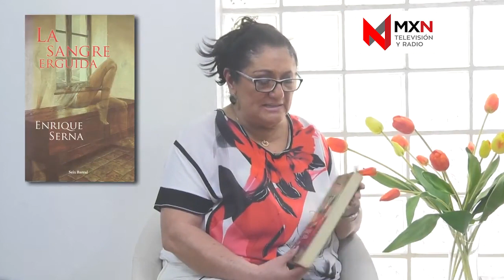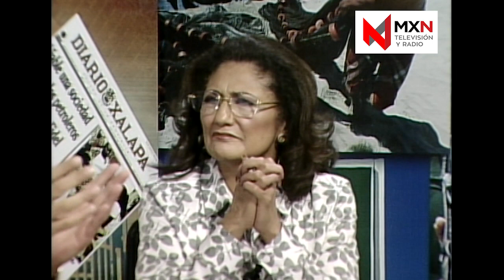Fuego Cruzado.- El valor de las letras